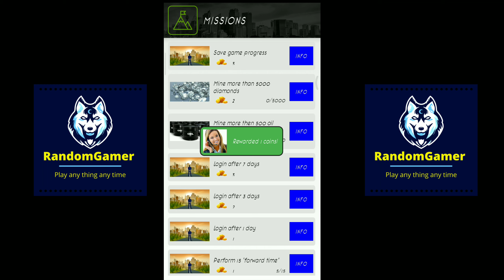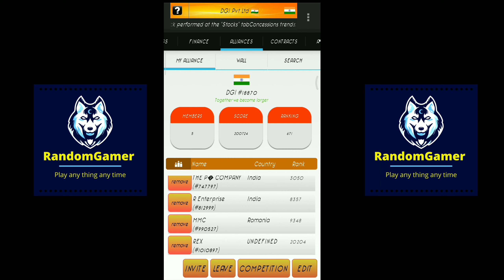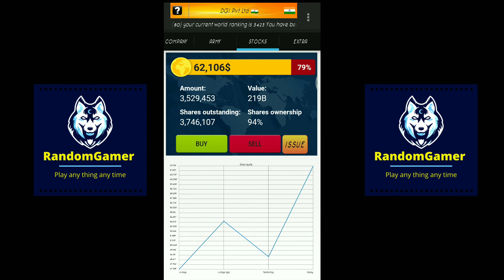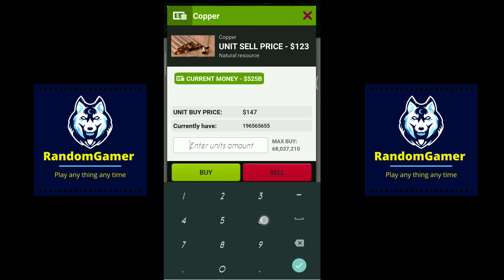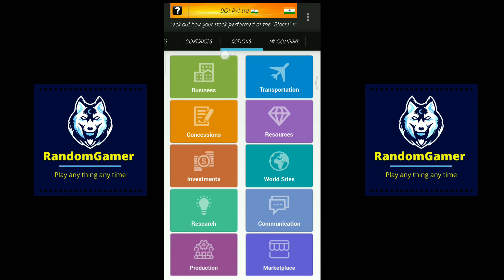Moving To Level 9 🥳🥳 | Tycoon Business Game – Empire & Business - Simulator | RandomGamer🔥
About Tycoon Business Game :-
Have you got what it takes to be a wealth builder and a tycoon business manager?

Put your business tycoon games skills and business strategy-making skills to test in an intense, challenging, and equally helpful business simulation, real-time strategy game available online.

As one of the best business tycoon games, the business simulation is designed to give you realistic tycoon games challenges which you must complete to scale your business and grow.
In short, the trade Tycoon Business Game is a realistic company tycoon game in which you raise and manage your own company!

Try Tycoon Business Game – Empire & Business Simulator now!

We all know that business required scalability and that is what you get to learn in one of the best business tycoon games. As one of the great tycoon games, this business manager game offers you a chance to progress from a small setup to a big business based on an effective business strategy. Start as a small entrepreneur and build your way to be the strongest wealthiest business empire owner and wealth builder in the world.

Polish Your Business Manager Skills
Buy businesses, transportation, natural resources, manage concessions, make investments, research new technology, trade in the stock market, and many more in one of the best real-time strategy business tycoon games.

Realtime Strategy Game
Visit world sites and perform various actions like mining for natural resources, arranging tourist guides, experimenting with new technologies all to make more money and outperform the rival tycoons.
Compete against other players and choose either to join forces in an alliance or to become rivals and enemies to each other.

Follow the Best Business Strategy
As financial companies become stronger richer and more powerfully, at later stages of the game you get to train army units to defend your assets and money. Use real-time strategy to take charge of your resources.

Become a Trade Tycoon
Take your business skills to the max in one of the best business simulation tycoon games, in which are the company and business manager competing in the race to become the richest and strongest company tycoon and wealth builder in the world

Features of Tycoon Business Game – Empire & Business Simulator:

- Simple and easy business tycoon games UI/UX
- Appealing tycoon games app layout and striking graphics
- Be the best business manager and wealth builder in the business simulation world
- Use real-time strategy to acquire resources and become a trade tycoon
- G20: the group of 20 top industrial countries is now placed on the world map.
- You can invest in startup companies based in different countries and later on place bids in countries contracts
- Business environment more competitive than ever, max allowed buy of business and transportation units is now set.
- Use business strategy mine for resources like gold gems invest in startup companies, buy a soccer team and many more at the world sites

Are you ready to become the next big trade tycoon and wealth builder? Download and play Tycoon Business Game – Empire & Business Simulator today!
New in Tycoon Business Game: No more waiting! no more action bar as long as you have the money you can continue evolving!